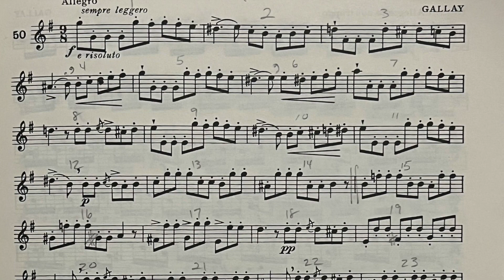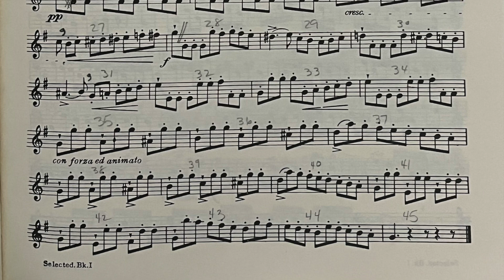SMPT French Horn: Gallay No. 50 page 65 Piano Only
Piano Only: get the pitches in your ear!